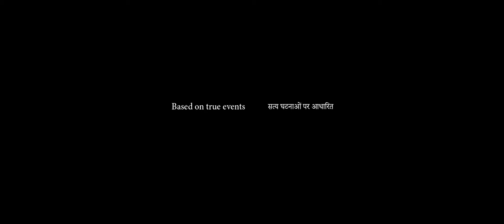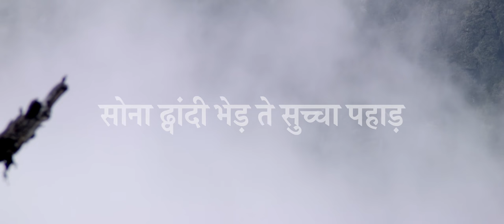The Gold-Laden Sheep and The Sacred Mountain | Official Trailer | 2018, INDIA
Inspired by true events, THE GOLD-LADEN SHEEP & THE SACRED MOUNTAIN is an immersive cinematic experience capturing the story of a shepherd's search for a lost plane in the mystic mountains of Dhauladhar, India.

Directed by: Ridham Janve
Screenplay by: Ridham Janve, Akshay Singh
Produced by: Akshay Singh, Ridham Janve
Co-Produced by: Anurag Kashyap

Cast: Bhedpal Arjun Pant of Pathiyar, Lokendra Gurung

The Gold-Laden Sheep & The Sacred Mountain | Official Trailer [HD] - 2018

Production Company: Mountain Motion Pictures, Dark Matter Pictures

World Sales: Alief